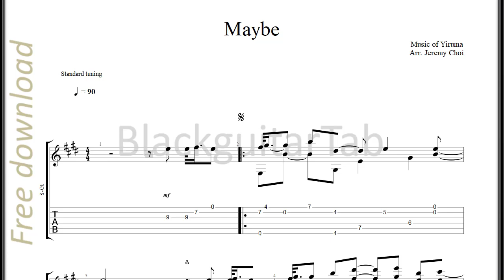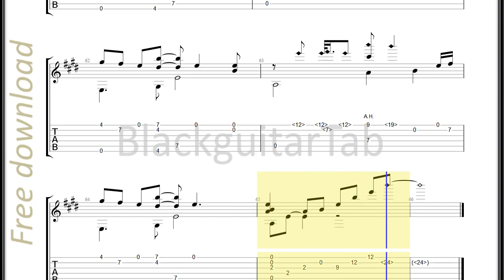Guitar Classic: Maybe - Yiruma